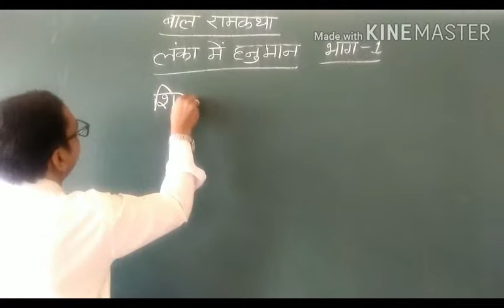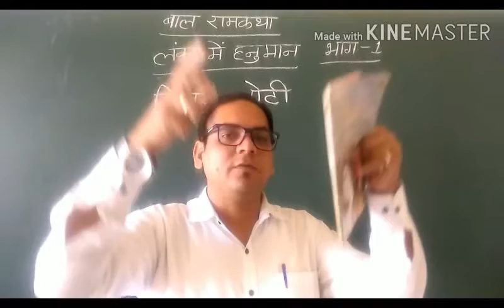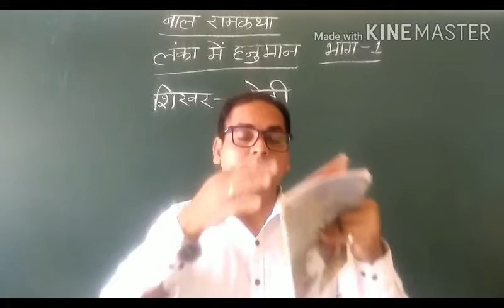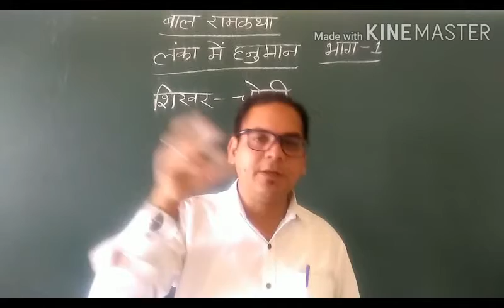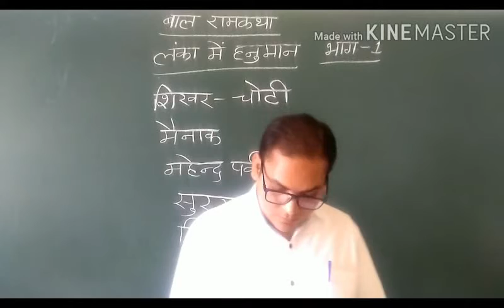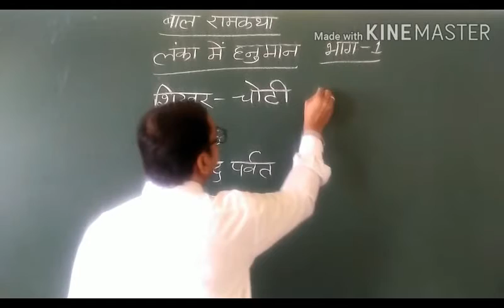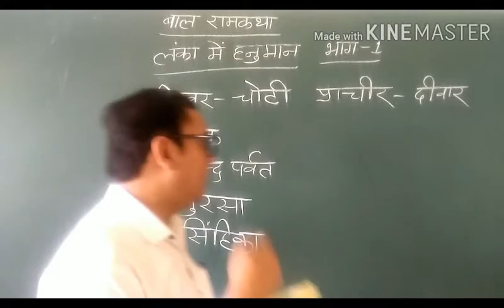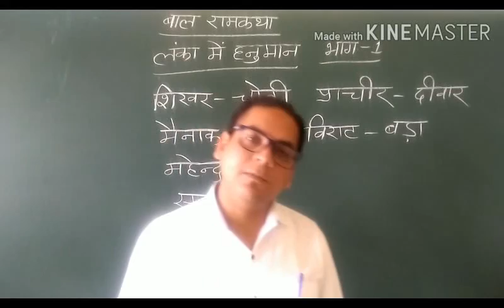कक्षा 6 बाल रामकथा लंका में हनुमान भाग 1